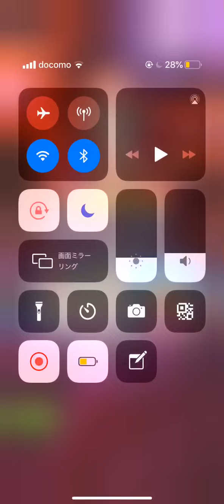スーパー1週間に1回じゃなくて全部一気に配布して凱旋スペシャル